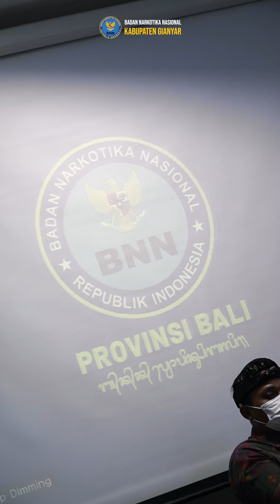PENANDATANGANAN PKS BERSAMA MITRA BNN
Pada hari Kamis, tanggal 16 Februari 2023, seijin Kepala BNNK Gianyar, I Gusti Agung Alit Adnyana, SS.,SH., MH didampingi Sub Kordinator Rehabilitasi BNNK Gianyar menghadiri undangan kegiatan Penandatanganan Perjanjian Kerjasama Antara BNN Provinsi Bali, BNN Dengan Pimpinan Instansi / Lembaga  Rehabilitasi Mitra Kerja BNN Di Provinsi Bali Tahun 2023.

Kegiatan diawali dengan sambutan Kepala BNN Provinsi Bali, memberikan ucapan selamat datang serta terima kasih atas perhatian  dan kehadiran Para Undangan baik yang datang secara langsung maupun yang kehadirannya diwakilkan. Pada kesempatan ini bapak kepala mengharapkan keberlanjutan dari kegiatan ini sehingga dapat menciptakan layanan rehabilitasi yang berkelanjutan bagi pecandu / korban penyalah guna Narkotika yang membutuhkan penanganan pemulihan dalam program rehabilitasi rawat jalan maupun rawat inap.

Untuk Tahun Anggaran 2023 BNN Provinsi Bali melaksanakan kerjasama dengan 22 Instansi/lembaga Rehabilitasi mitra kerja yang terdiri dari 7 RSUD, 1 Puskesmas, 4 Lapas/Rutan dan 10 Lembaga Rehabilitasi milik komponen masyarakat. Kegiatan dilanjutkan dengan penandatangan PKS dengan Para Pimpinan Instansi/Lembaga yang berkenan hadir secara langsung. Kegiatan diakhiri dengan sesi foto bersama.